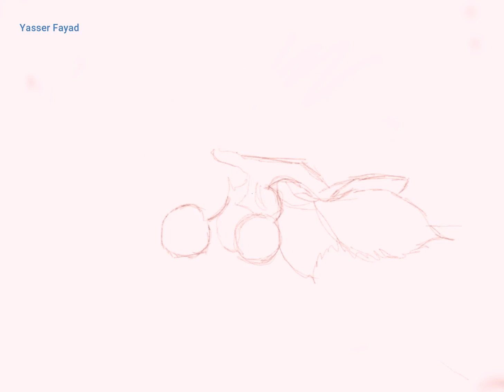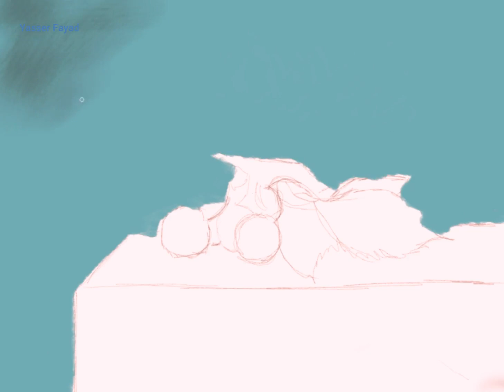Digital Art Painting Step By Step Still Life Using Sketchbook By Yasser Fayad